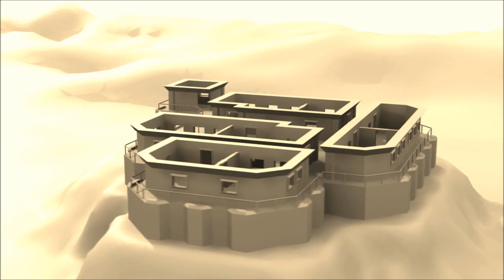DesertFort Rotate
Another render, this time with an animated camera track. It's a bit dodgy, there are shadow artefacts and it took over 10hrs to render(Mental Ray), I think I could have got just as good results by baking the lighting once and rendered it out in 1/10th the time.